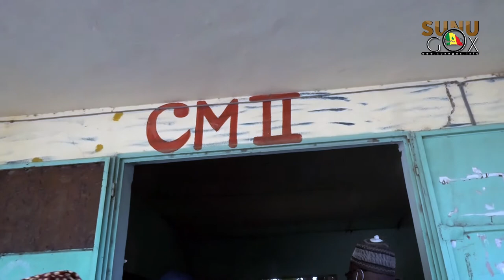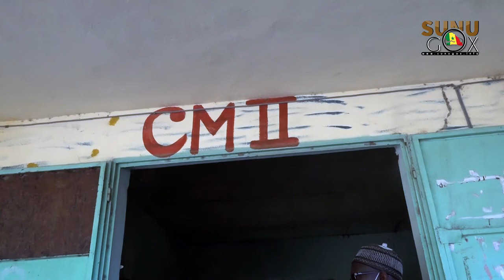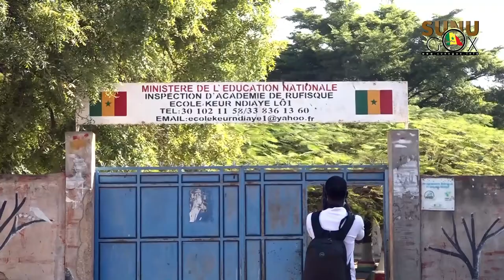10 milliards pour les tenues scolaires : Abdou FATY (Sels/A)et Abdoulaye Fané (UNAPES) se prononce